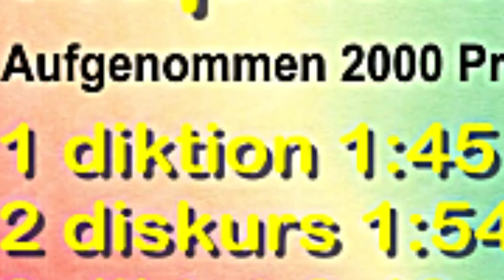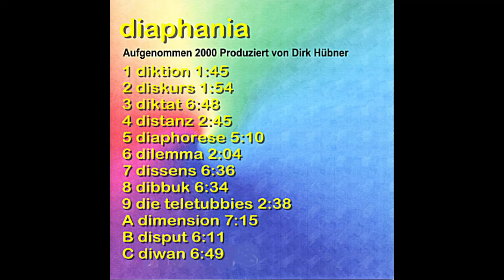Remaster diaphania: 01. diktion - Musik, Film von Dirk Hübner